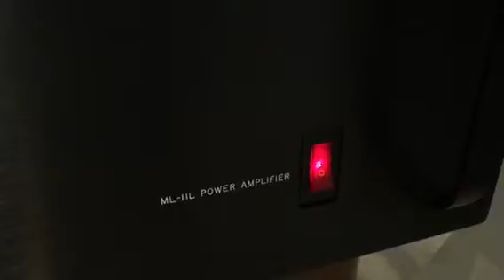LS3/5AをマークレビンソンML-11Lで鳴らしてみた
ビクターXL-Z1000

Dr.DAC2

マークレビンソンML-11L

ノードストケーブル

spendor    LS3/5A

 iPhone8にて撮影